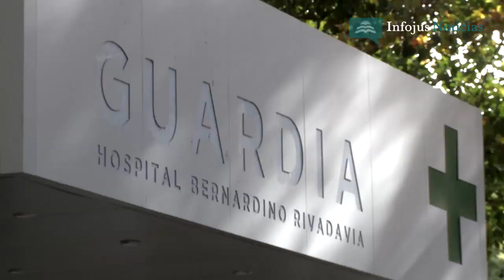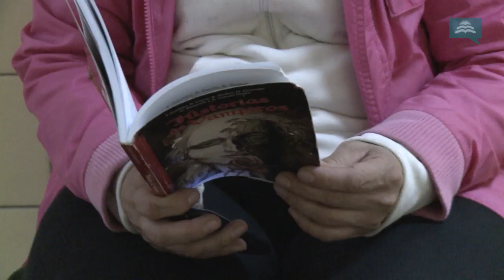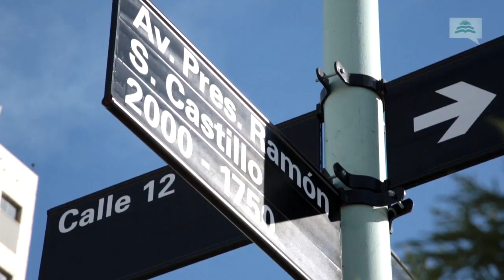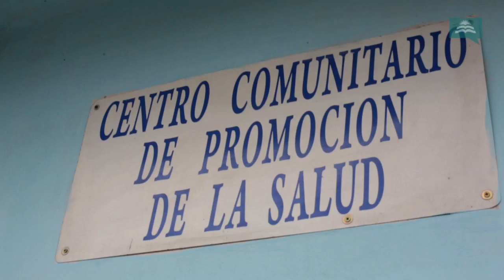Prohibido ser villero: discriminación en el sistema de salud porteño.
Las ambulancias no quieren entrar a los barrios más vulnerables de la Ciudad de Buenos Aires. A sus habitantes les niegan la atención en algunos hospitales. La situación se repite en los enclaves más humildes. Resisten: médicos y vecinos para dar una respuesta a la ausencia del sistema de salud público porteño. Tres casos reflejan cómo viven los porteños más necesitados.